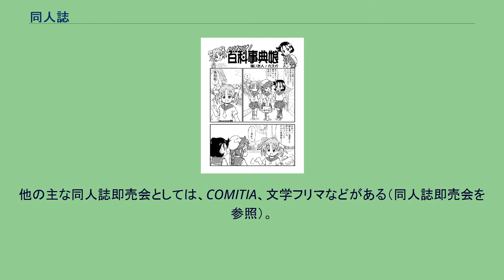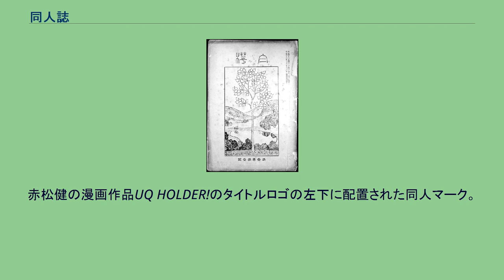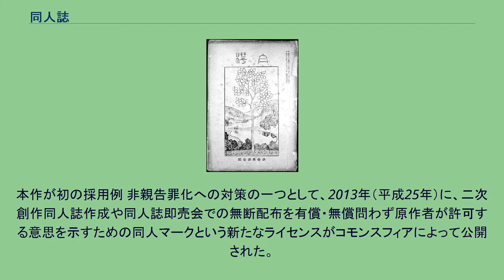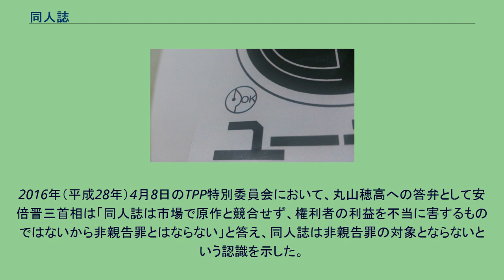同人誌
『白樺』創刊号の表紙 ウィキぺたんを描いたコミック同人誌 同人誌（どうじんし）は、同人（同好の士）が資金を出して作成する、同人雑誌の略語。
1885年（明治18年）に尾崎紅葉、山田美妙、石橋思案、巖谷小波、川上眉山、廣津柳浪ら硯友社の同人が発行した機関誌『我楽多文庫』が、日本最初の同人誌であった。
その後、『奇蹟』『新思潮』などの同人誌が刊行されてゆき、中でも志賀直哉が参加した『白樺』は戦前の同人誌の中でも最長、最大の力を発揮したとされる。
また、戦後に本多秋五らが創刊した『近代文学』は、日本近代文学史上最大の同人誌であった。
漫画の同人誌も現れたが、1960年代までは安価に印刷する手段がなかったため、原稿を綴じて回覧する「肉筆回覧誌」が主流で、青焼きコピーの同人誌も多く見られた。
1968年（昭和43年）頃からオフセット印刷が普及し始め、1972年（昭和47年）に開催された「日本漫画大会」ではオフセットのコミック同人誌が多かったという。
また、1975年（昭和50年）にコミケが始まった当初は、コミック同人誌も創作マンガとファンクラブ会誌が中心であったが、1977年（昭和52年）の『宇宙戦艦ヤマト』、1979年（昭和54年）の『機動戦士ガンダム』がブームになると、アニメの二次創作同人誌が急速に多くなっていった。
現在、同人誌の頒布の場としては同人誌即売会が存在し、その中でも「コミックマーケット（通称・コミケ）」は、年間100万人以上が来場する日本最大規模のものとなっている。
コミケの他にも多くの同人誌即売会は存在し、2015年（平成27年）には大小合わせて1000回以上が催された。
他の主な同人誌即売会としては、COMITIA、文学フリマなどがある（同人誌即売会を参照）。
また、近年ではメロンブックスやとらのあなといった、同人誌の委託販売を行う書店や、BOOTHなどの自主製作作品を販売するプラットフォームも存在するため、即売会の場を通さずに頒布及び入手を行うことも可能となっている。
コミックを中心とする同人誌での性描写に対し、青少年の健全な育成を主張する立場から表現規制を求める声は強く、深刻な問題となっている。
その一例として、「児童の保護」を目的として「東京都青少年の健全な育成に関する条例の改正案」で規定されている「非実在青少年」と、各道府県の「青少年保護育成条例」、「児童買春、児童ポルノに係る行為等の規制及び処罰並びに児童の保護等に関する法律（通称児童ポルノ禁止法）の改正案」で導入を進めている「準児童ポルノに対する規制」を根拠に、同人誌を含むコミックの性表現を規制しようとする運動があり、可決されるだけでも規制の論拠として足りるものとなる。
さらに、前述の改正案が可決されて性表現の規制が厳しくなれば、今度は「コミックの規制に乗じ、暴力・犯罪などの表現も合わせて規制」しようとする動きもある。
特に2000年代の情勢を考慮して、2006年（平成18年）以降のコミックマーケットでは修正関連も含めて規則を強化している。
また、2007年（平成19年）8月23日に起きたわいせつ図画頒布（刑法175条）容疑での同人作家の逮捕や、同年10月下旬に起きた同人誌即売会に対しての会場（東京都立産業貿易センター）の貸し出し拒否の波及などを受け、印刷業組合や各同人誌即売会の主催者などはガイドラインを制定したり、規則に沿った修正を確実にするよう同人作家へ促している。
こうした刑法175条に基づく性器描写の修正については、不合理な規制であるから廃止すべきといった批判もあり、参議院議員の山田太郎が刑法175条の見直しを政策課題として掲げている。
なお、日本（世界）最大の同人誌即売会であるコミックマーケットに固有の安全性や地域住民の理解・会場確保に関する問題についてはコミックマーケットの項を参照されたい。
同人誌市場と著作権 現行の日本の著作権法では、フランス知的保有権法典第122条の5第4項のいわゆる“パロディ条項”のようなパロディを正面から認める法理が存在せず、原作の著作権者の許諾を得ることなく二次創作物を不特定多数への販売することは、原則として著作権侵害となる。
現状としてはファン活動の一環といった扱いを受けた、版権を持つ企業などからの黙認というグレーゾーンで、二次創作同人誌の頒布は成り立っている。
一方で過去には「ときめきメモリアル」（コナミ）のように黙認と思われていたものの、実際には法的手段の行使に至ったケース（ときめきメモリアル・アダルトアニメ映画化...